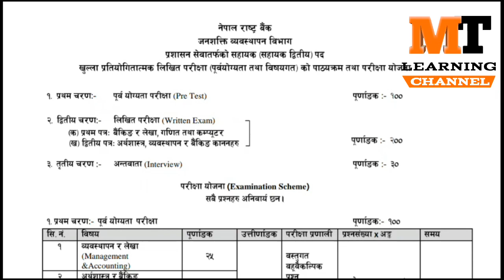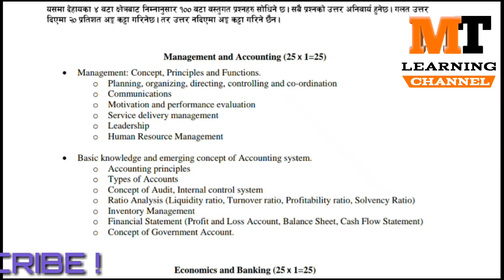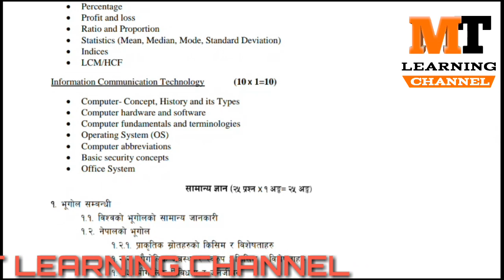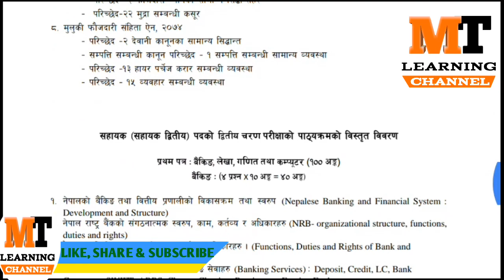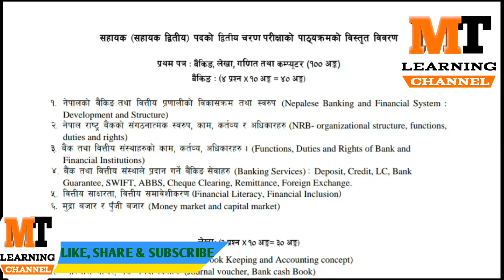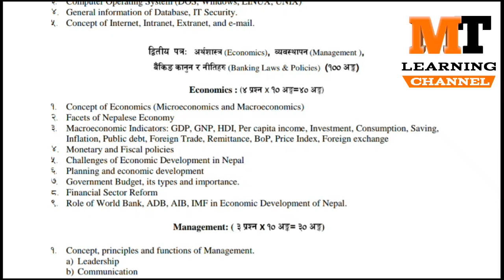NEW CHANGED NRB ASSISTANT SYLLABUS | NEPAL RASTRA BANK | नेपाल राष्ट्र बैङ्क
NEW CHANGED NRB SYLLABUS